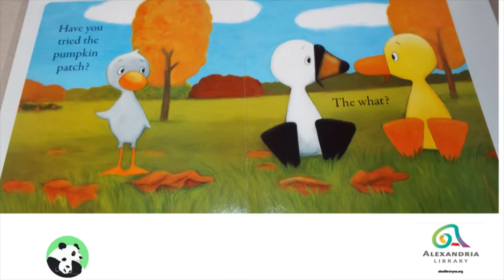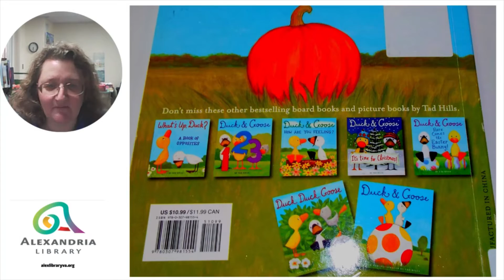Baby and Toddler Time: Turkey Time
Miss Lisa and Baby as so thankful to share some favorite songs, game and a story with you today!   "When Turkeys Get Up In the Morning," what do they say?  Find out today. Later help "Duck and Goose Find A Pumpkin" (it's still pumpkin season after all), and dance off some of those holidays calories to "Turkey in the Straw."

Baby and Toddler Time programs are for our youngest friends, ages 0-23 months.  Find out more about our library (including the in person version of the program) at alexlibraryva.org